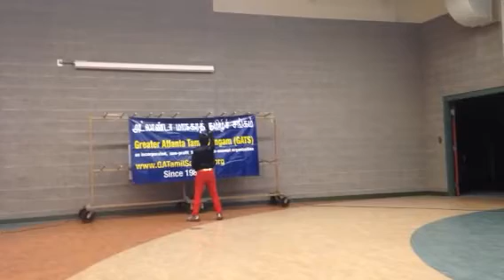Pranav super dancer